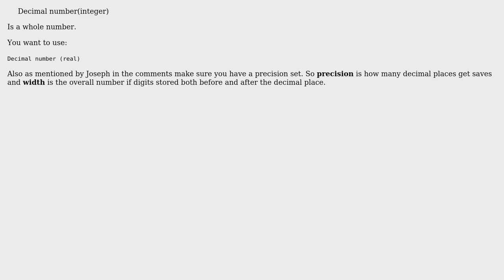GIS: Decimal number changed to whole number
With thanks & praise to God, and with thanks to the many people who have made this project possible! | Content (except music & images) licensed under CC BY-SA | Music | Images & others | With thanks to user Pulkit Velani user Joseph user HeikkiVesanto and the Stack Exchange Network Trademarks are property of their respective owners. You are responsible for your own actions.